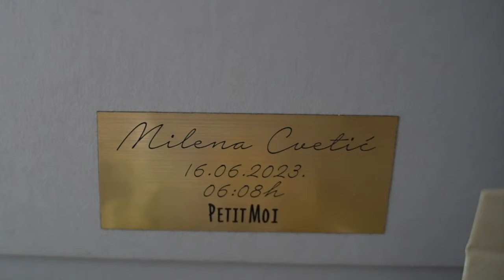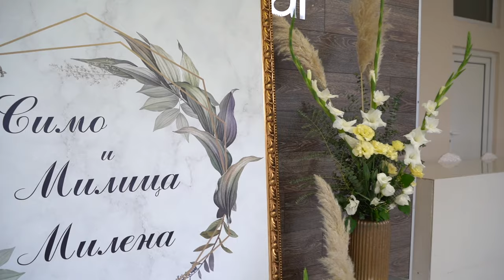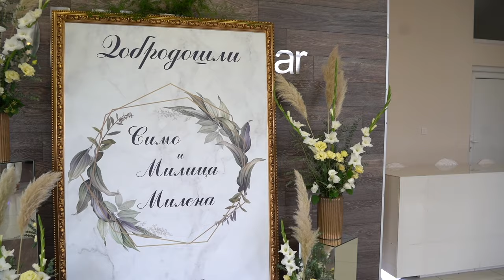Simo i Milica Cvetić, svadba oktobar 2023